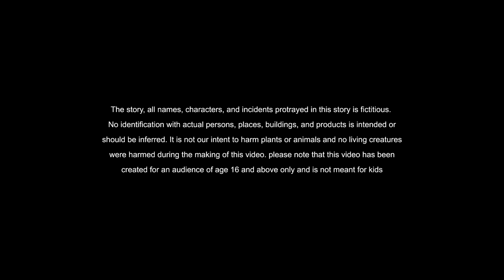Stories in Bangla - বিবাহ (পাগল সমীর 3) - Moral Stories in Bengali - Bangla golpo - Bengali stories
Bangla cartoon inspirational Bangla story golpo kotha latest stories.

🔴 Bangla Stories  stories in bangla  🟢 Bangla Moral Stories 🟡 Stories in bangla

This video is all about Moral Stories in Bengali valuable information but also try to cover the following subject:
- Bengali stories
- fairy tale Bengali
- bedtime stories Bengali

So you want to know more about Moral Stories in Bengali, I did too and here is the the video I made.
Moral Stories in Bengali intrigued me so I did some research and created this YT video .
This channel has various other similar videos regarding Bengali stories, fairy tale Bengali and bedtime stories Bengali
Please check them out :
Now that you have actually watched my YouTube vid regarding Moral Stories in Bengali has it helped?
Please like the YT video to help other individuals looking for Bengali stories or fairy tale Bengali :)